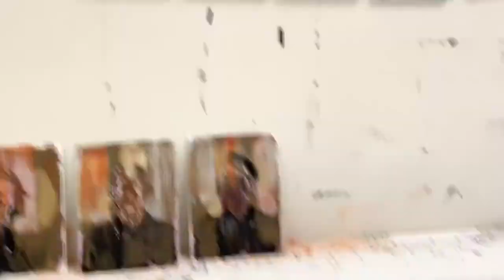Satisfying MOP Painting